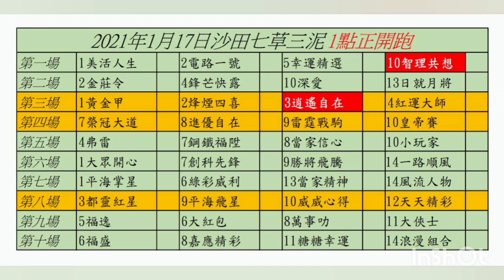2021年1月17日｜沙田七草三泥｜1)10 智理共想，3)3 逍遙自在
明日沙田七草三泥
第一場10號智理共想
此駒今季轉入葉楚航馬房
由五班起步除前仗泥地可不看外
其他全收獎金
其中兩次外檔無計
今次郭能四檔大算太熱可留意
如臨場落飛必去馬！
第三場3號逍遙自在
此場七隻馬一班泥地
除頭牌黃金甲133磅外
其他都算輕磅
今季消遙自在兩勝二班
其中今季此駒泥一勝一位
今次雖外檔但相信可看通形勢
升班可再贏